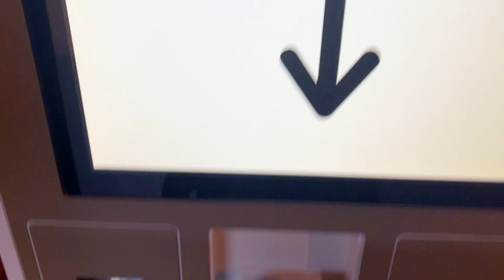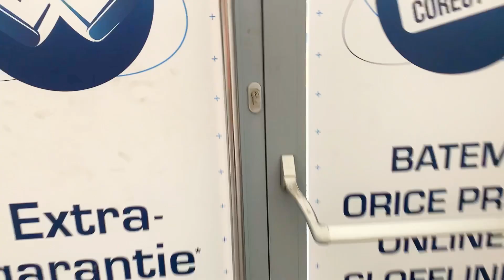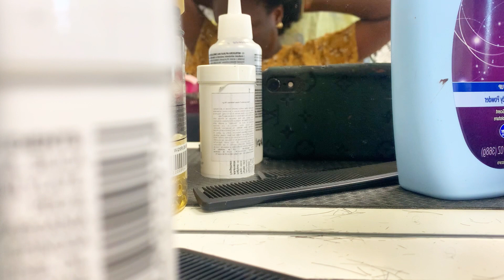BLACK GIRL GETS 4C HAIR DONE IN A ROMANIAN SALON & this happened 😱😱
Hi guys🥰🥰
I hope you are all doing great. Today’s video it’s like a day in my life kind of vlog going to KFC plus running some errands and also I went to a Romanian salon for the first time to do my 4c hair and it was a nice experience. It was also her first time doing this type of hair. The total cost was 20lei which is almost 50cedis.

I hope you do enjoy this video 💕